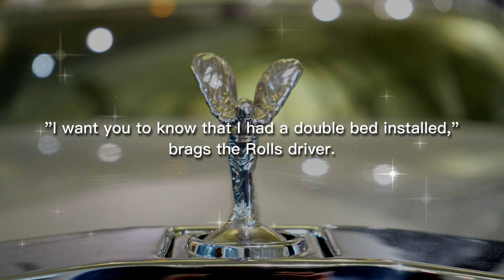Funny Joke: I have a double bed in the back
Jokefordays studios

An MG Midget pulled alongside a Rolls-Royce at a traffic light.

"Do you have a car phone?" its driver asked the guy in the Rolls.

"Of course I do," replied the haughty deluxe-car driver.

"Well, do you have a fax machine?"

The driver in the Rolls sighed. "I have that too."

"Then do you have a double bed in the back?" the Midget driver wanted to know.

Ashen-faced, the Rolls driver sped off.

That afternoon, he had a mechanic install a double bed in his auto.

A week later, the Rolls driver passes the same MG Midget, which is parked on the side of the road--back windows fogged up and steam pouring out.

The arrogant driver pulls over, gets out of the Rolls and bangs on the Midget's back window until the driver sticks his head out.

"I want you to know that I had a double bed installed," brags the Rolls driver.

The Midget driver is unimpressed. "You got me out of the shower to tell me that?"